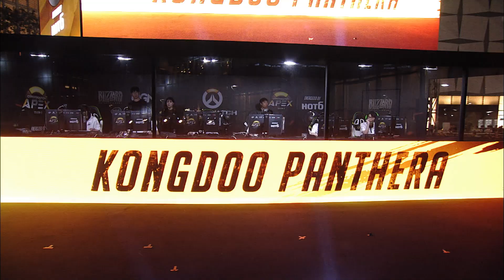Overwatch World Cup 2017: Fase de grupos | Parte 1 de 4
¡Revive la emoción de los eventos de la fase de grupos de la Overwatch World Cup en China, Australia, Polonia y los Estados Unidos! Únete a nuestros mejores 32 equipos mientras se preparan para la batalla y comenta sus posibilidades contra los campeones actuales, el equipo de Corea del Sur.

No te pierdas las eliminatorias EN DIRECTO los días 3 y 4 de noviembre

Lucha en los campos de batalla del mañana y únete a Overwatch: un escuadrón legendario de soldados, científicos, aventureros y prodigios. Manipula el tiempo, desafía las leyes de la física y desata una asombrosa serie de poderes en el shooter por equipos definitivo.